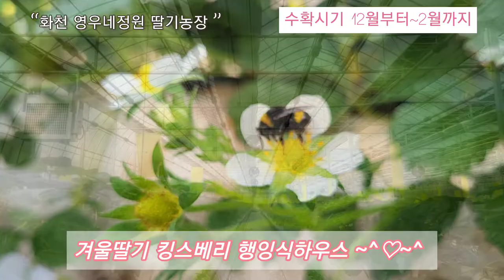왕딸기 킹스베리 행잉식재배하우스 겨울딸기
화천 킹스베리 왕딸기 재배하우스
영우네정원 딸기농장 딸기도 따고 사진도 찍고 놀다왔어요~^^

엄청큰 왕딸기 겨울딸기 수확시작합니다 ~^
달콤한딸기수확체험 특별한 날